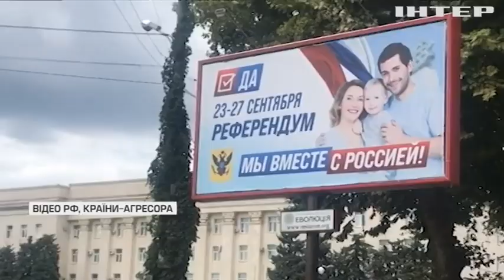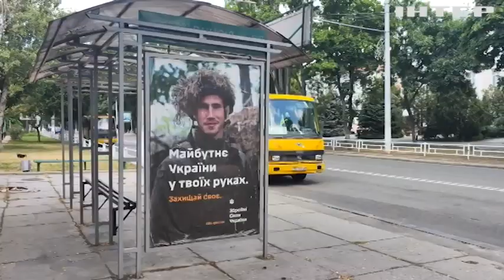Місто-герой Херсон святкує 245-річчя: як воно витримало всі випробування